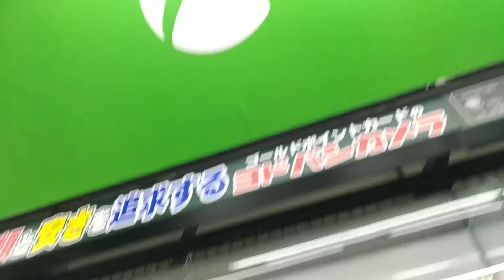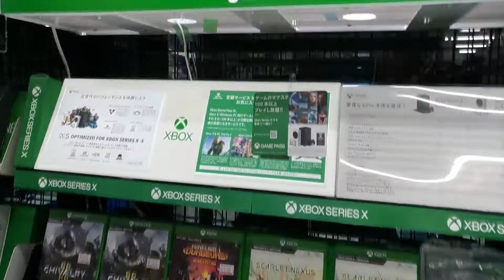【Xbox Series X】ヨドバシ在庫？Xbox Series S店頭販売？6月27日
Xbox Series X販売している？店頭販売は？ヨドバシで6月27日
Xbox Series S在庫ある？売り切れている？PS5プレステ5も人気ですが
マイクロソフトのゲーム機本体も、とっても人気あるみたいですね。

【フリーター40代男】一人暮らしお給料食事ブログ時給アルバイト